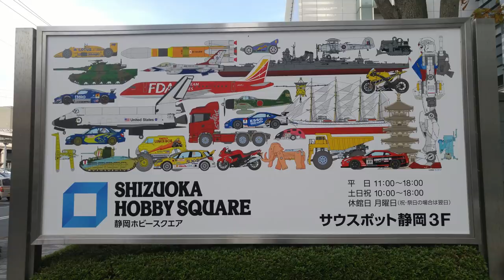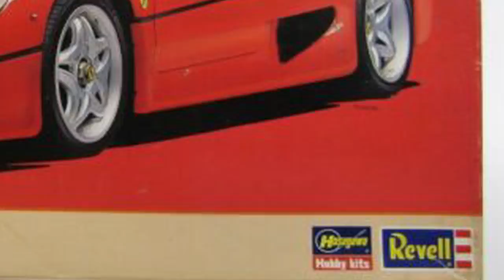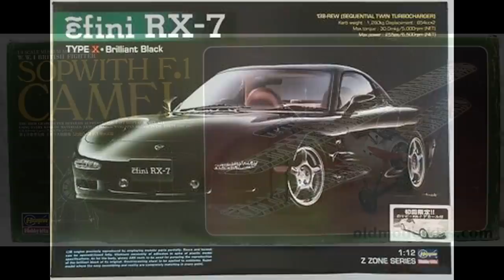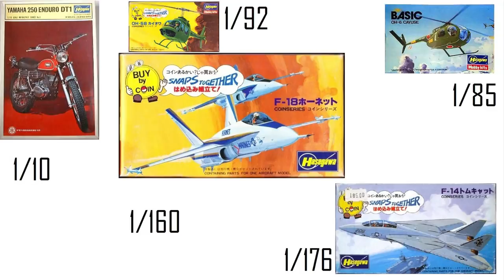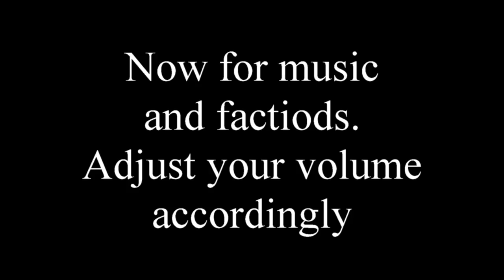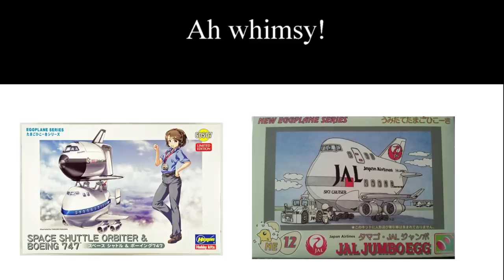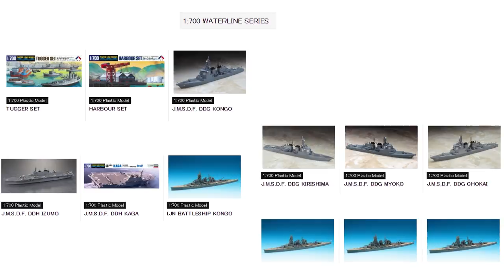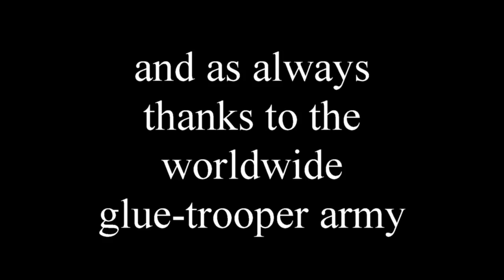Hasegawa models: a very brief history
A quick high level look at the Hasegawa company.
I accidentally left out that Hasegawa had a long relationship with FROG.